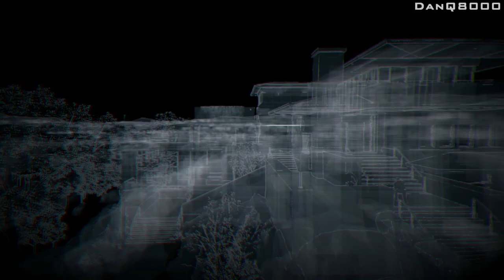Watch Dogs - Let's Play - Part 69 - [DLC Missions: The Palace] - "Crazy Bike Escape" | DanQ8000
"CRAZY BIKE ESCAPE"

Watch Dogs
Let's Play - Part 69
With Commentary

PS4 Gameplay